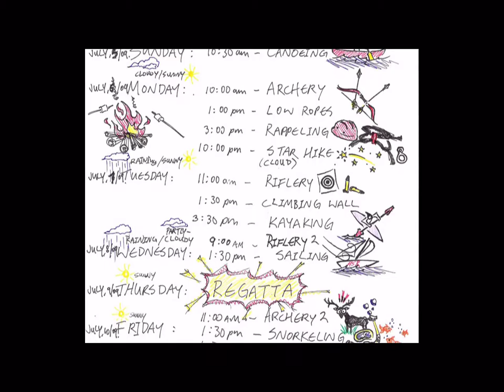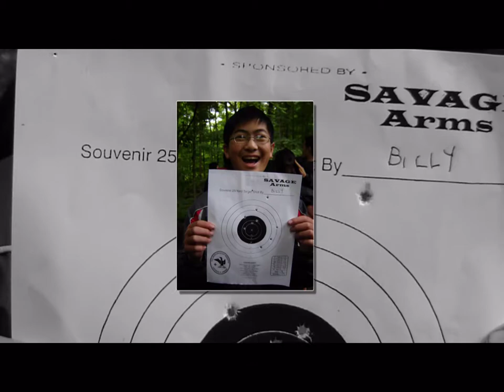Haliburton Scout Reserve: 11th Toronto Troop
Slideshow of the 11th Toronto Troop at Haliburton.

Pics from 2007, 2008, 2009.
(some from 2005)